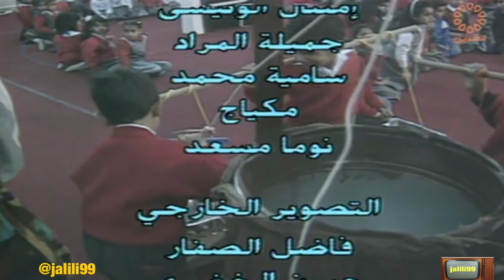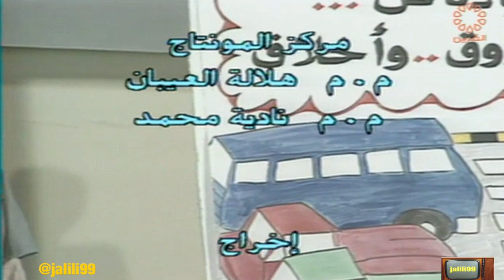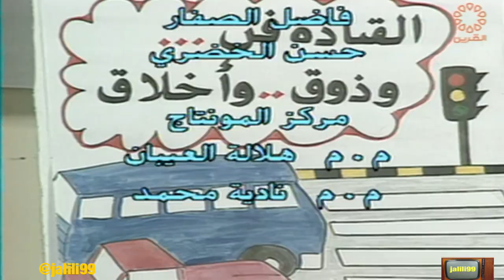HD 🇰🇼 برنامج 126 ماما انيسة والصغار عيال الديرة روضة العارضية وذكريات الزمن الجمييل